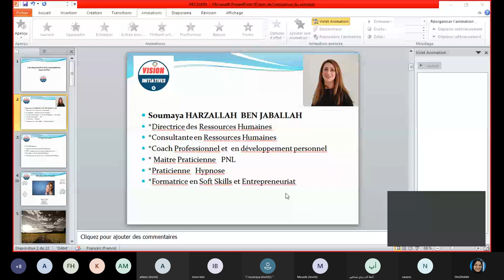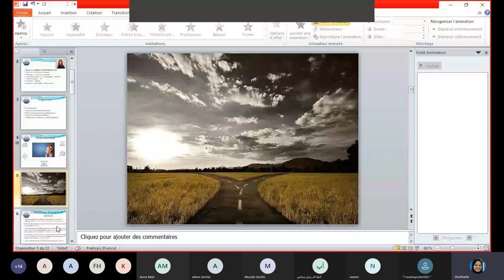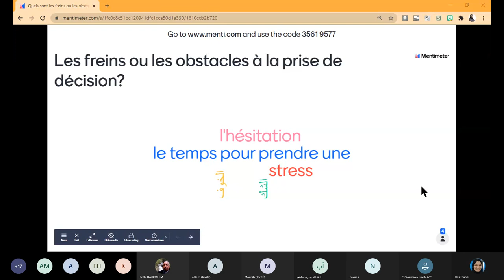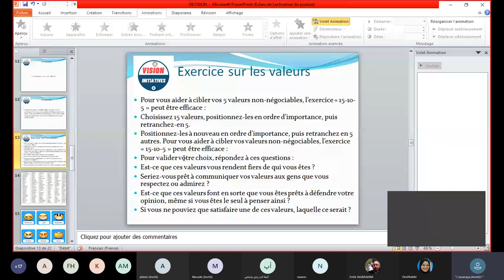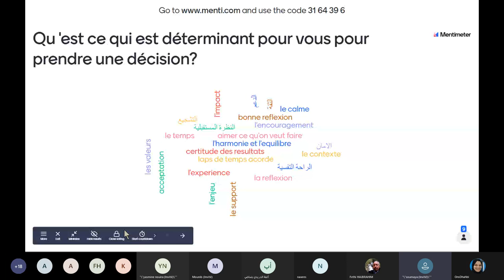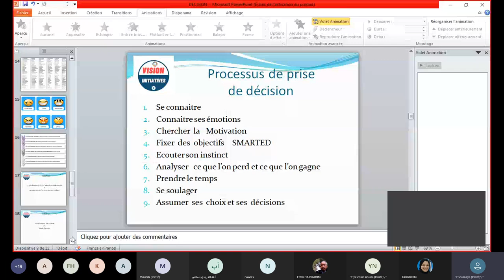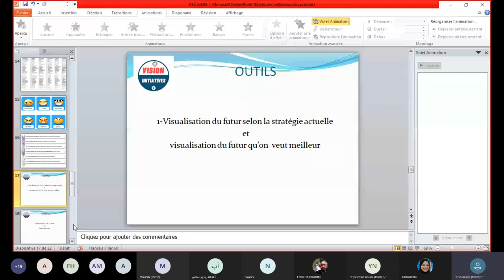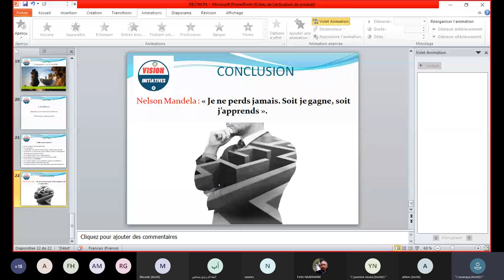Formation L'art de prendre la bonne décision avec Coach Soumaya Hazallah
Summit Of Educators Mars 2021  évènement organisé par l'association Vision 2024 initiatives +